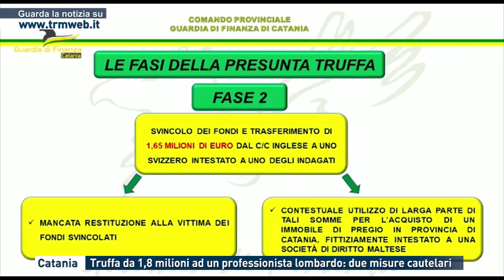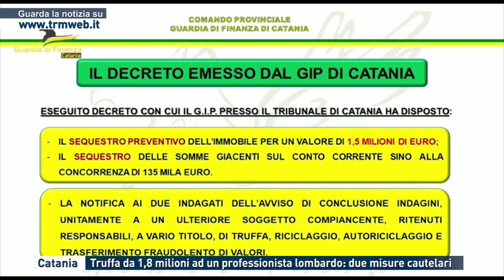Catania - Truffa da 1,8 milioni ad un professionista lombardo: due misure cautelari